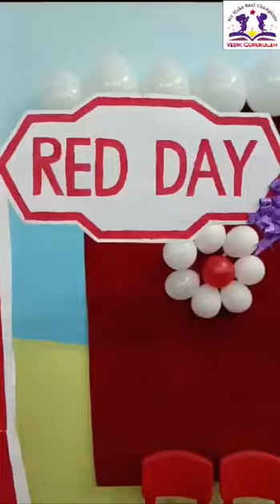Vedik Gurukulam best Pre School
Red day celebration